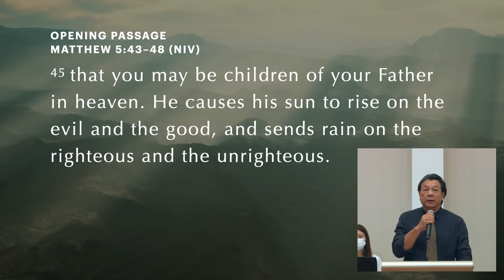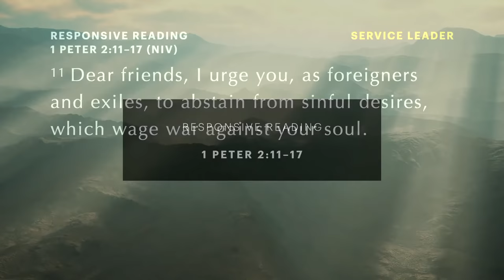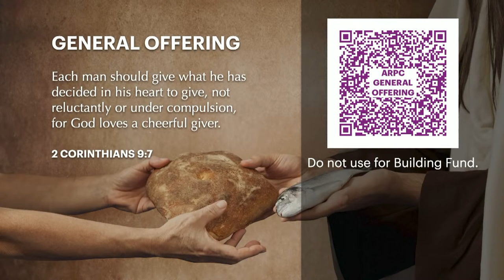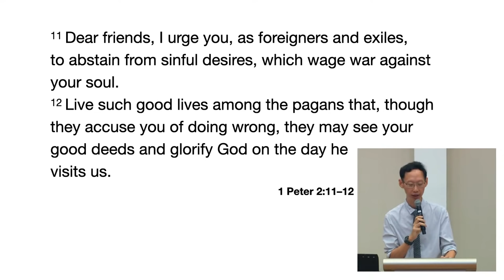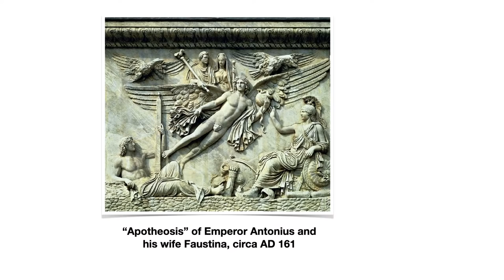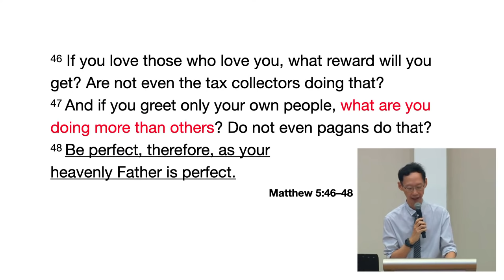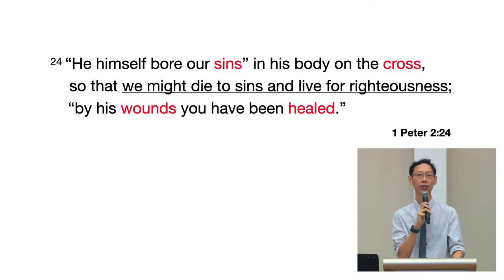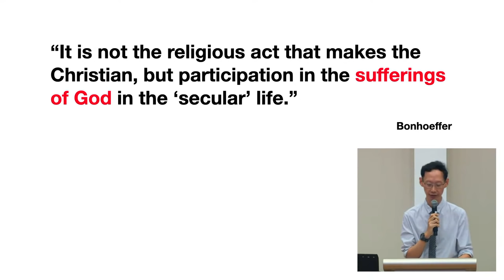Strange Liberty: 1 Peter 2: 11-25 - ARPC Weekend Service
ARPC Weekend Service 24-25 July 2021
Sermon Title: Strange Liberty
Bible Passage: 1 Peter 2: 11-25
Preacher: Pastor Lim Luck Yong

0:00 Welcome & Opening Passage
2:45 Worship led by Mabel Yeo
11:43 Responsive Reading
13:15 Announcements
17:33 Financial Giving & Congregational Prayer
21:29 Bible Reading
23:22 Sermon
1:05:41 Closing Song & Benediction